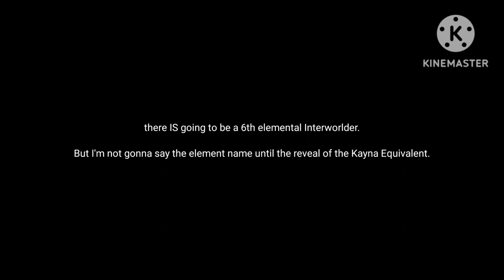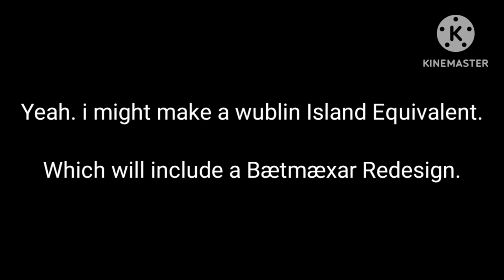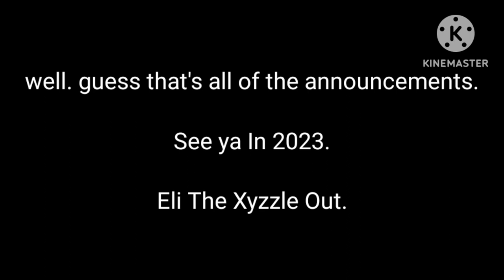My last video for 2022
I did a lot of good stuff this year. I will make more figure projects in 2023.